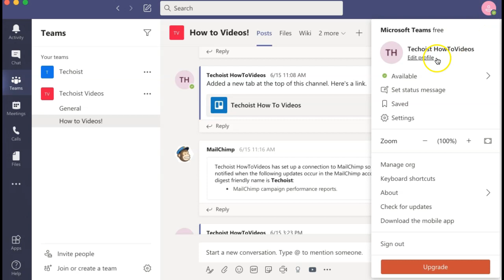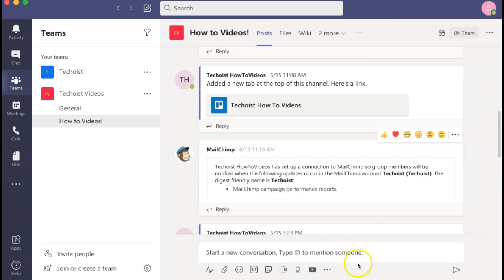How To Change Your Name On Microsoft Teams ✅